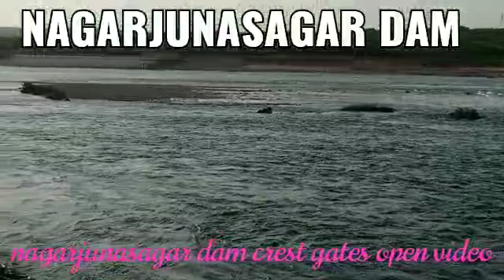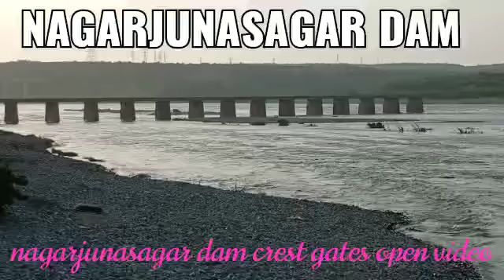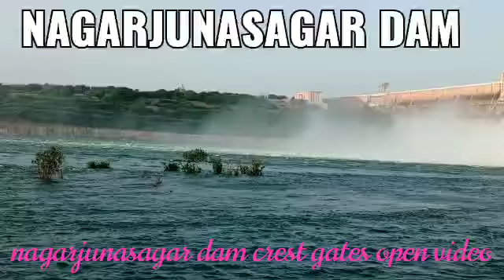Nagarjuna Sagar - Beauty Of Nagarjuna Sagar Reservoir - Nagarjuna Sagar Crest Gates Lifted Video